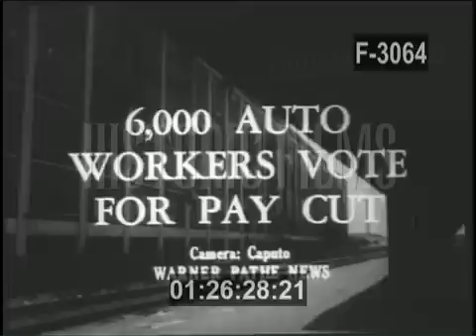STUDEBAKER WORKERS VOTE FOR PAY CUT, 1954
6000 AUTO WORKERS VOTE FOR PAY CUT.  HUGE STUDEBAKER PLANT AT SOUTH BEND, INDIANA.
GUARD CLOSES CHAIN LINK FENCE TO PLANT AS SLUMP IN SALES THREATENS CORPORATION.